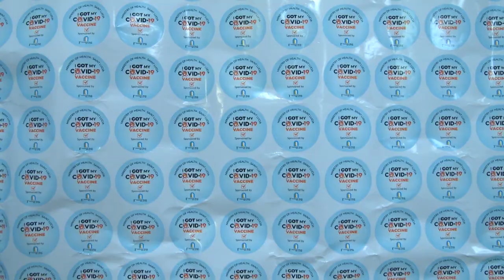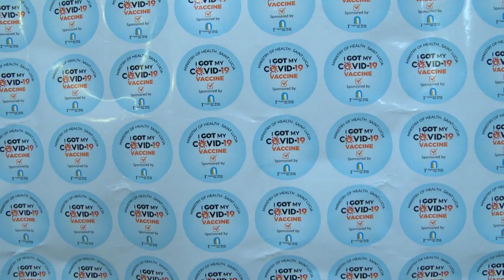Sol EC Ltd, 1st National Bank donate vaccination stickers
The Ministry of Health recently received a donation of COVID-19 vaccine stickers and fuel vouchers from Sol EC Ltd and 1st National Bank to aid in the successful roll-out of the COVID-19 vaccination drive.